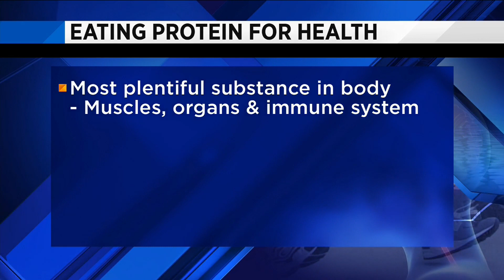Non-meat protein diet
Facts about the most plentiful substance in the body - PROTEIN.